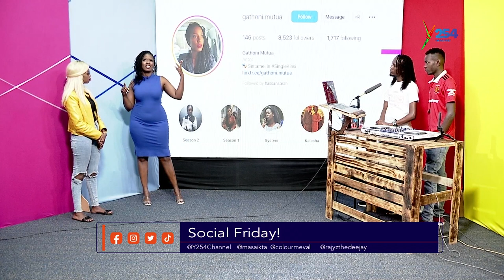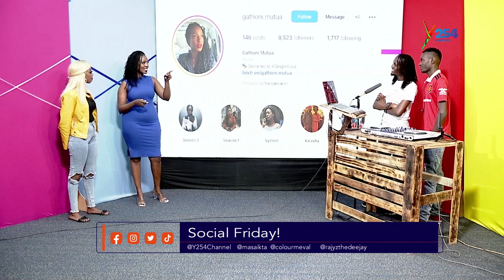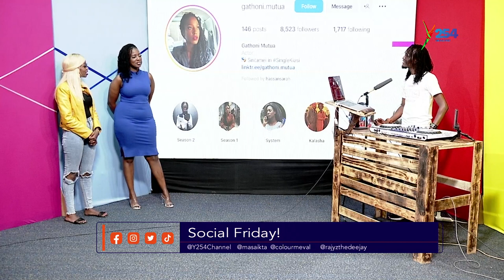Actress Single Kiasi Gathoni Mutua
Host: ColourMeVal
Guest: Actress Gathoni Mutua